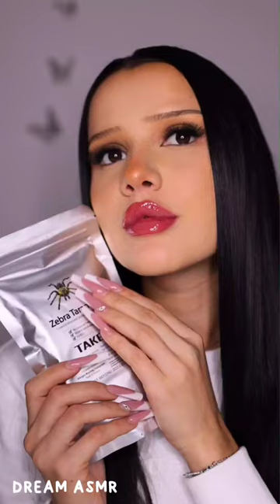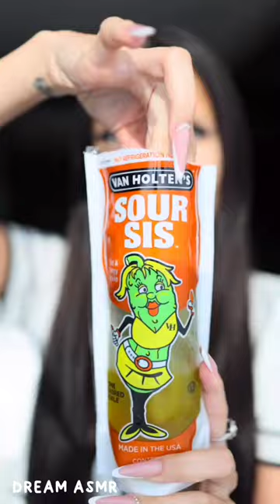💋💦[ASMR] Nadina Ioana Eating Asmr - Asmr Eating Nadina Ioana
☁️Welcome to my luxurious realm of self-care and beauty☁️

[©️] 𝗖𝗿𝗲𝗱𝗶𝘁𝘀

☁️ Nadina Ioana

[🏷️] 𝗧𝗮𝗴𝘀 (𝗶𝗴𝗻𝗼𝗿𝗲)

Nadina Ioana
Nadina Ioana Asmr Makeup
Nadina Ioana Skincare
Nadina Ioana Asmr
Nadina Ioana Asmr Eating
Nadina Ioana Makeup Removal
Nadina Ioana Skincare
Nadina Ioana Nails
ASMR Skincare Routine
Asmr skincare routine
Satisfying skincare routine
Oddly satisfying skincare routine
Asmr Skincare routine
Asmr Skincare
Asmr Makeup
The best skincare